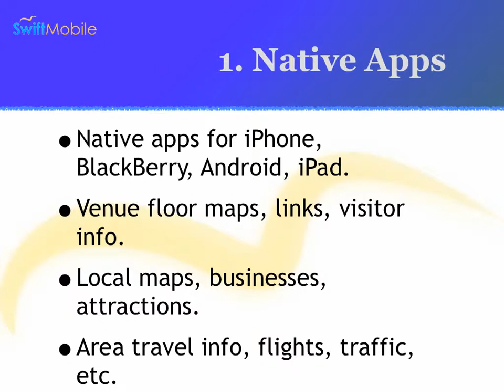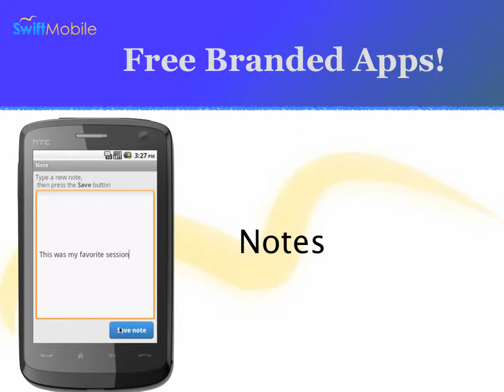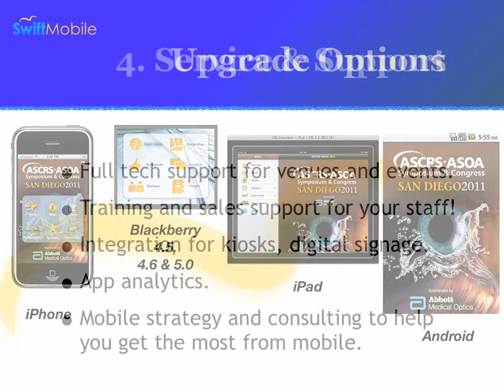SwiftMobile Venue Program -- Remixed!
Overview of our new program for venues and convention centers.  Free apps for every event at your venue.